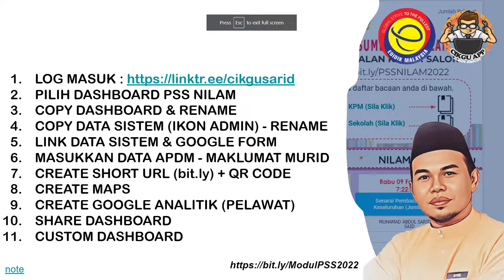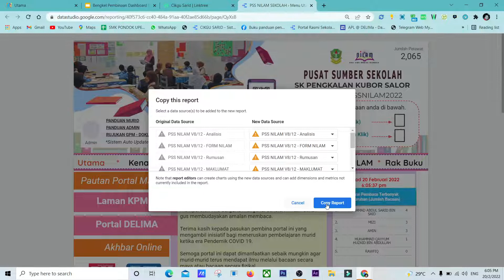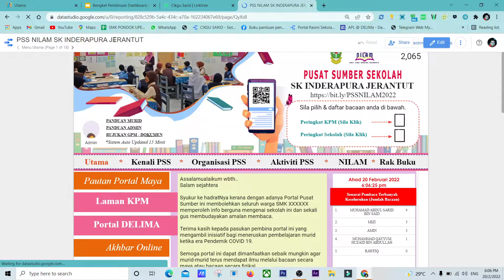Step 1 hingga 3 Copy dan Rename Dashboard PSS NILAM 2022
Playlist Bengkel  Dashboard PSS NILAM 2022

Semoga dapat membantu cikgu2 semua..
Terima kasih..